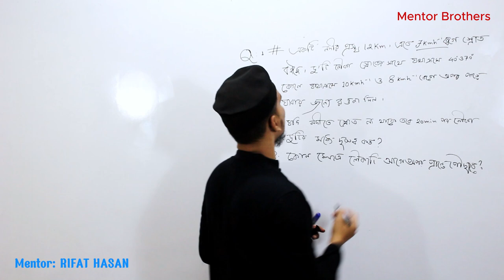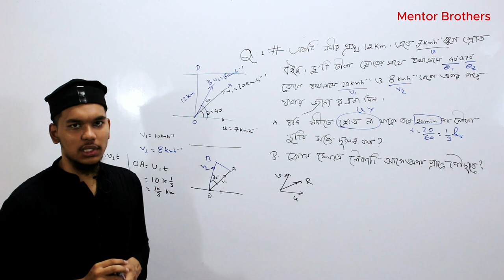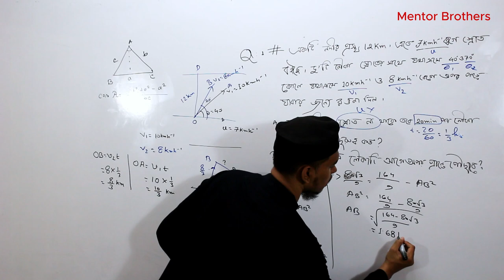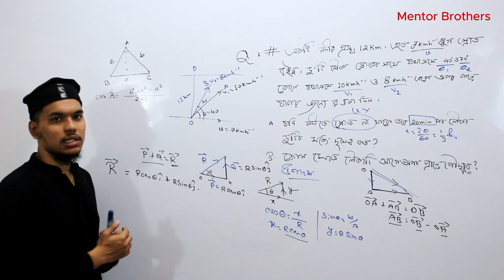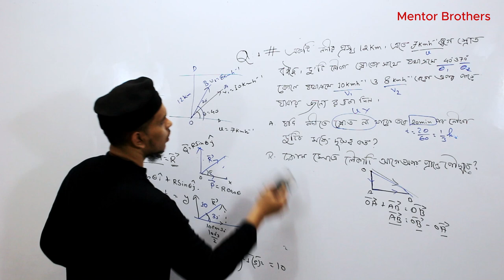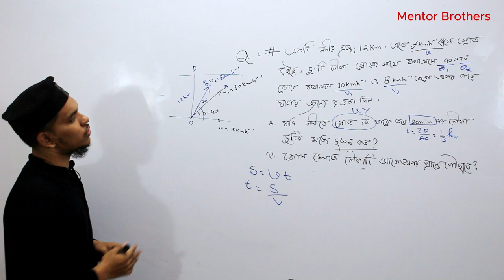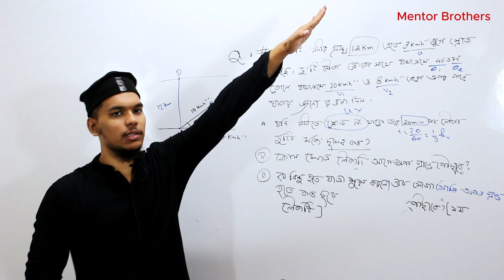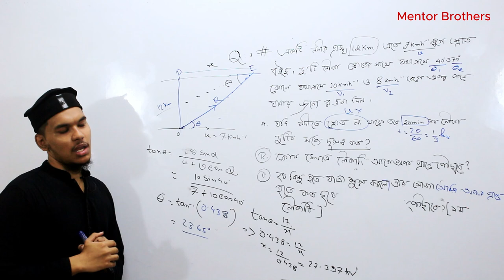অধ্যায় ২ - ভেক্টর: নদী ও নৌকা সংক্রান্ত সমস্যা (River & Boat Related Problem) Lecture :3 [HSC]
**Instructor:** Rifat Hasan
**Subject:** Physics
**Lecture:** Chapter 2 - Vectors: River & Boat Related Problems (Episode 1) [HSC]

**Description:**
Welcome to our educational program designed to ignite a passion for lifelong learning and discovery. In this episode, Rifat Hasan delves into Chapter 2 on Vectors, focusing on River and Boat related problems. This video is perfect for HSC students who want to master these concepts. We hope this lesson helps you gain a strong understanding of the topic.

Thank you for being a part of our learning community!